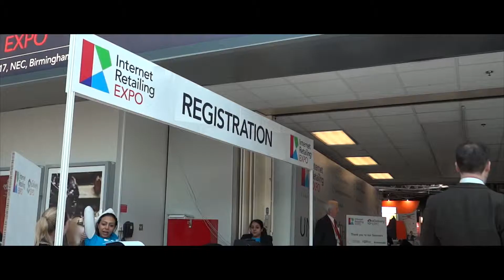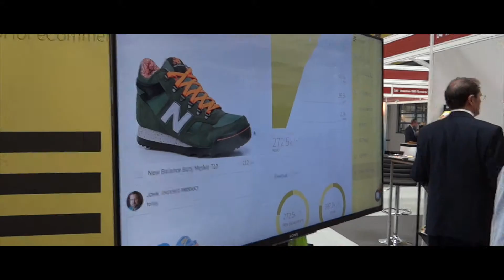Birmingham retail expo